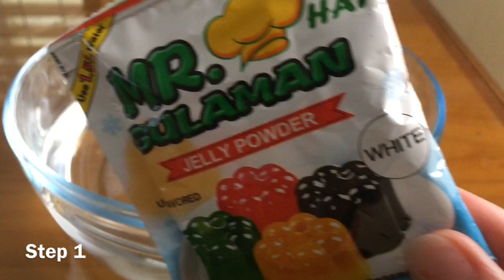Coffee Jelly | How to Make Coffee Jelly